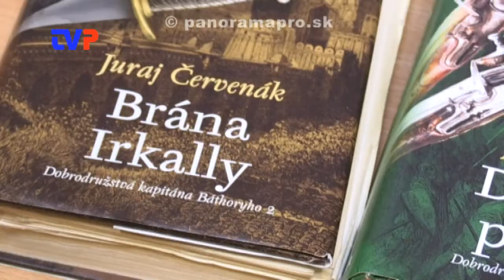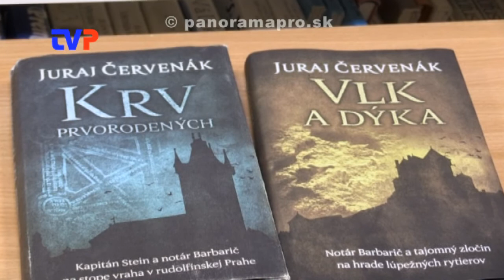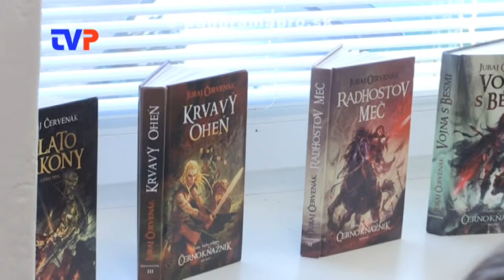Juraj Červenák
Rozhovor so známym a oceňovaným spisovateľom.